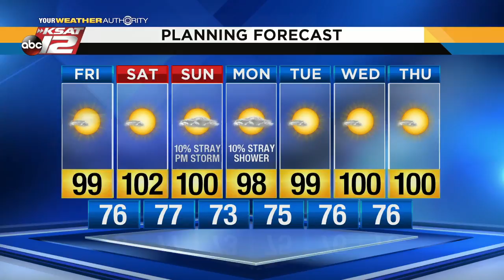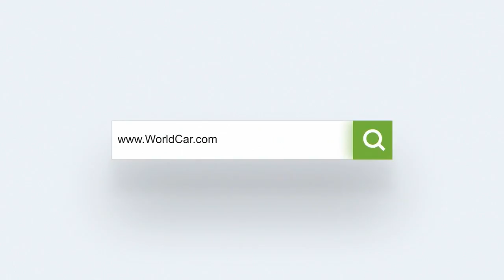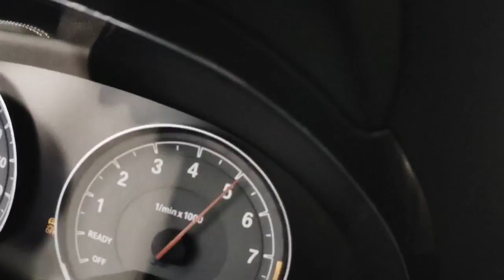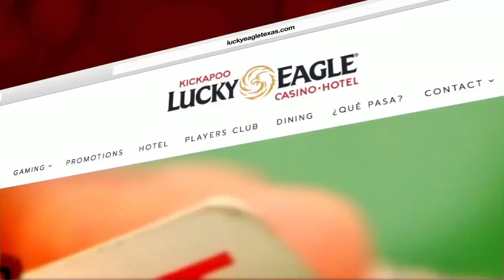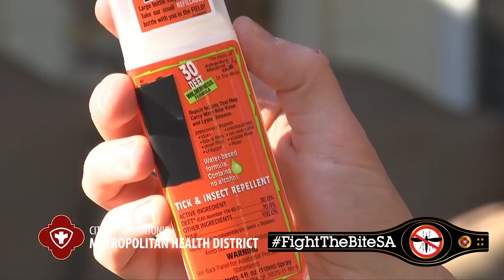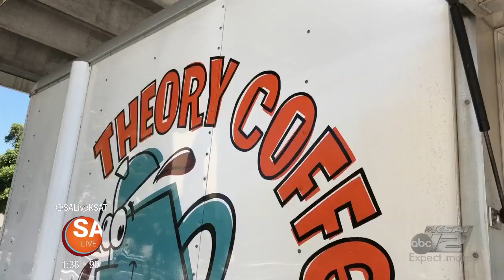June 1 | 2018 | SA Live | KSAT 12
Paula Deen stops by to cook a few recipes off the menu at her new, San Antonio restaurant called Paula Deen's Family Kitchen! Plus, the crew celebrates National Donut Day.